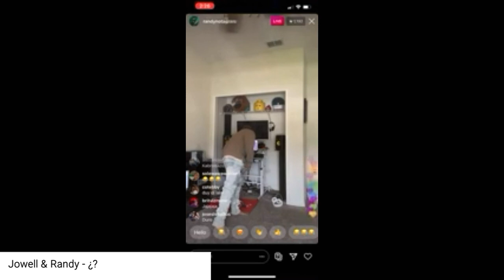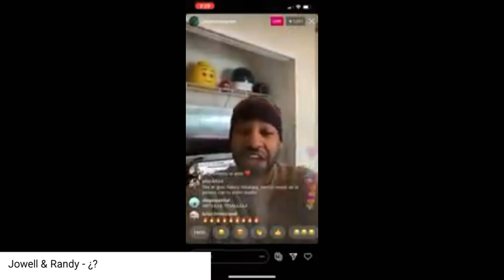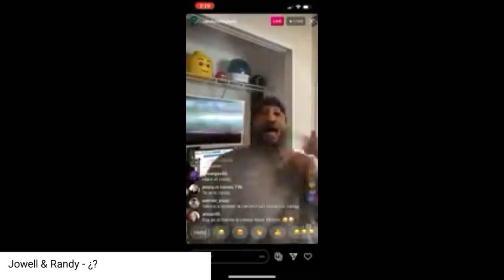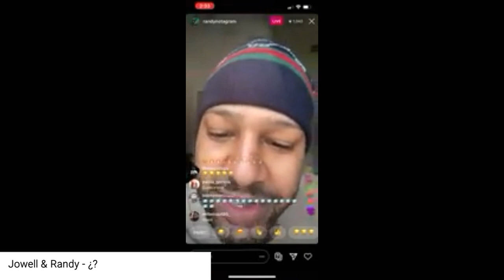Canciones Que No Salieron En El Álbum "Viva El Perreo" De Jowell & Randy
SI QUIERES QUE TE MANDÉ UN SALUDO EN MI PRÓXIMO VIDEO SOLAMENTE COMENTA EL VIDEO DICIENDO QUE VIENES DE MI PARTE